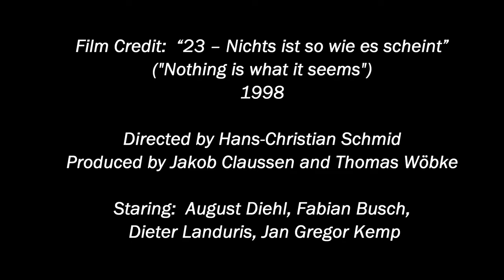AS/400 Megabytes are Heavy, the high-end of IBM Minicomputer Hardware (short parody)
(A Short Parody) .  The IBM AS/400 (Application System/400) is a family of mid-range computers from IBM announced in June 1988.   Originally code-named “Silverlake.”   Various models ranged in size small footprint units to the giant B-60 model (seen in this video) weighing over 1,100 pounds  (500kg).  The 400 was the more powerful and less expensive successor to IBM’s popular System/36 and System/38 minicomputers.  It ran the OS/400 operating system.   The AS/400 was extremely successful at launch, with an estimated 111,000 installed by the end of 1990, increasing to 250,000 installations by 1994, and about 500,000 shipped by 1997.  One of its great benefits was the vast amount of third party software that was also available for a wide range of applications.

The AS/400 family line was rebranded several times in the 1990s and 2000s as IBM introduced newer generations of hardware and operating system.

THE "23" Hacker Film: The video clip shown is from the German film - "23" ( made in 1998) Directed by Hans-Christian Schmid. The movie’s plot is based on the true story of a group of young computer hackers from Hannover, Germany. In the late 1980s the orphaned Karl Koch invests his heritage in a flat and a home computer. At first he dials up to bulletin boards to discuss conspiracy theories inspired by his favorite novel, R.A. Wilson’s “Illuminatus”, but soon he and his friend David start breaking into government and military computers. The vintage part of that film we found interesting is the purchase and transport of an AS/400 (probably B60 model). The film exists on EU Blu-Ray disk, but we have not found anywhere to stream it in German or English subtitles. If you find it, please let us know. Thanks! ~ CHAP